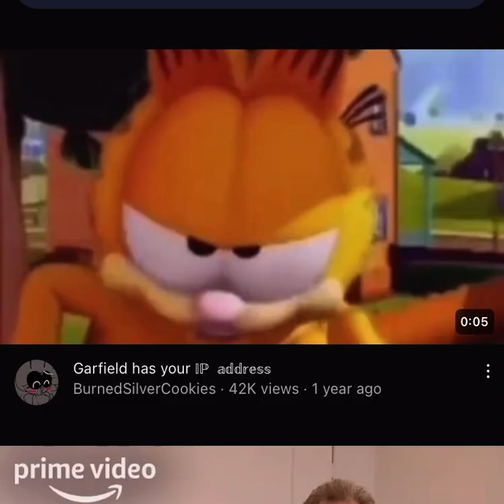State of Survival AD (Not more stupidity)